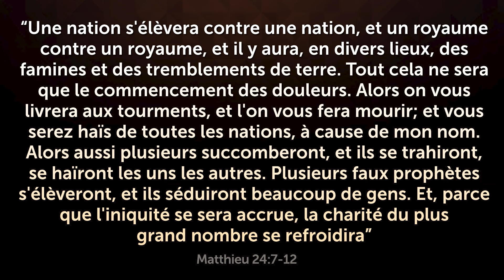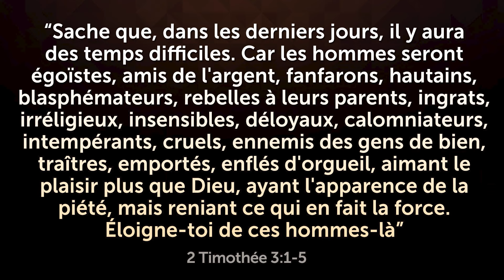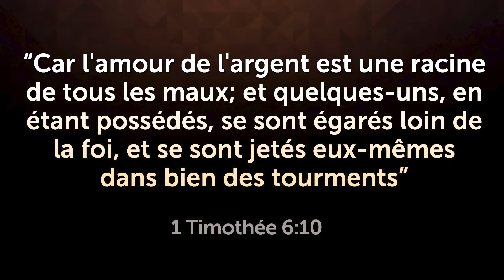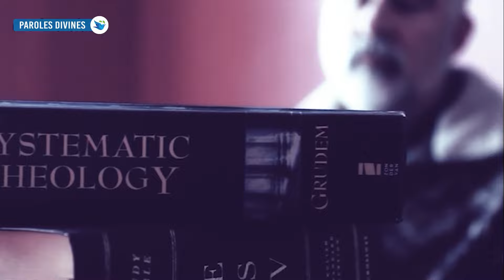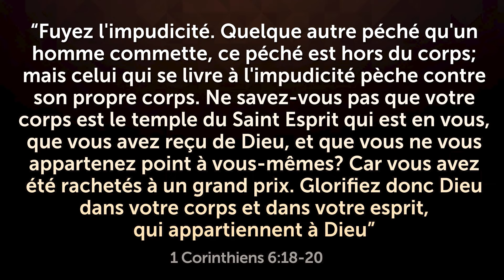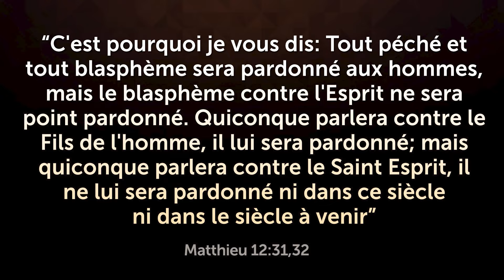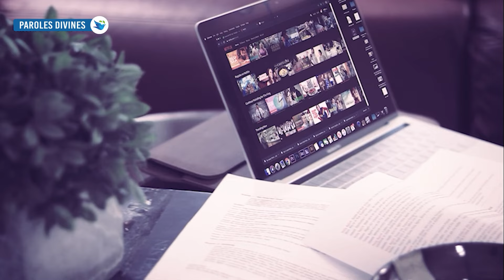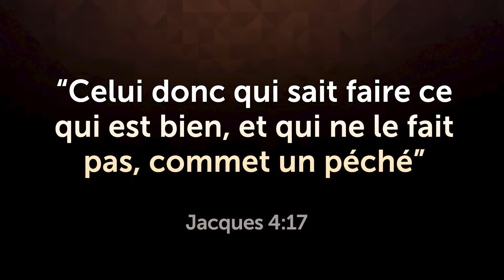LA VIDÉO QUE LE DIABLE NE VEUT PAS QUE VOUS VOYIEZ